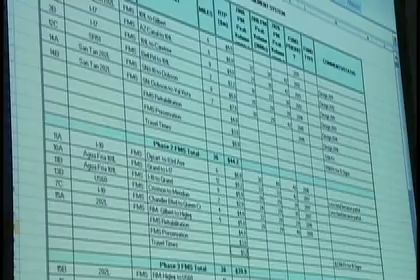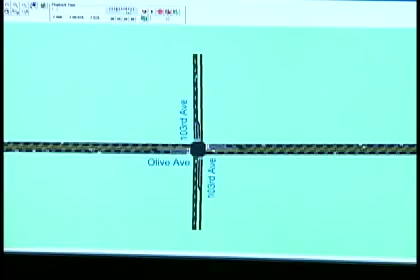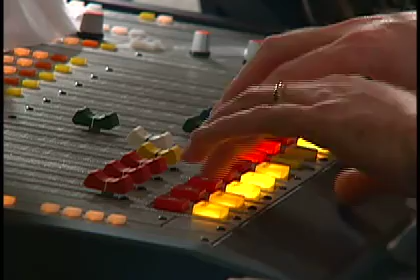Intelligent Transportation Systems: A Roadmap for Our Region's Future - Part 1